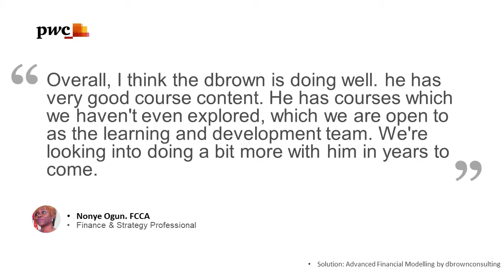dbrownconsulting Client Testimonial, PWC, Nonye Ogun